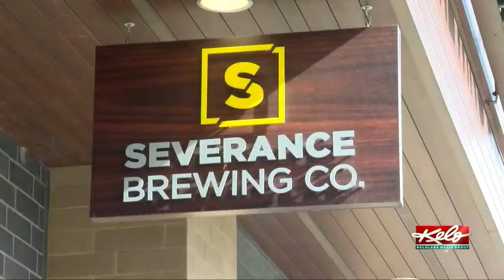Hockey player faces additional charges; Thunderstorm chances Wednesday; Brewery to host Mother's Day